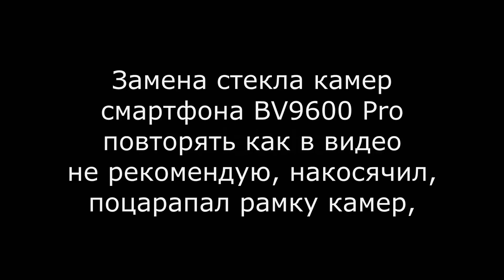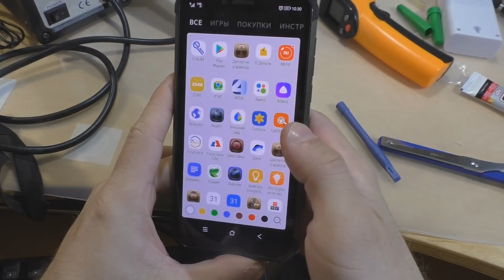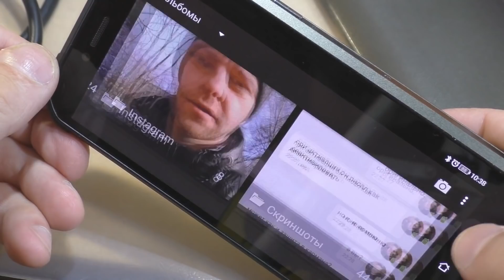Blackview BV9600 Pro - замена стекла камеры (не очень успешная)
Подписываемся на группу в ВК - там проще отвечать на ваши вопросы